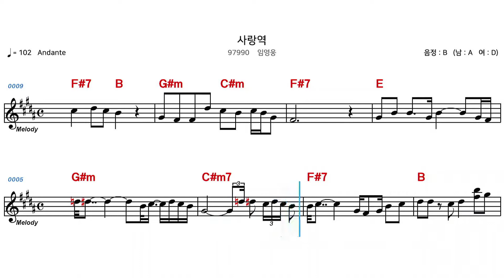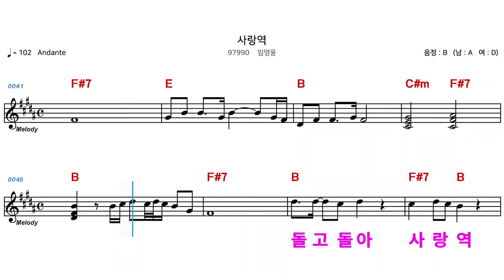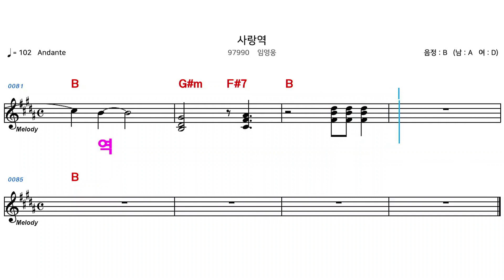(MR) 사랑역 - 임영웅